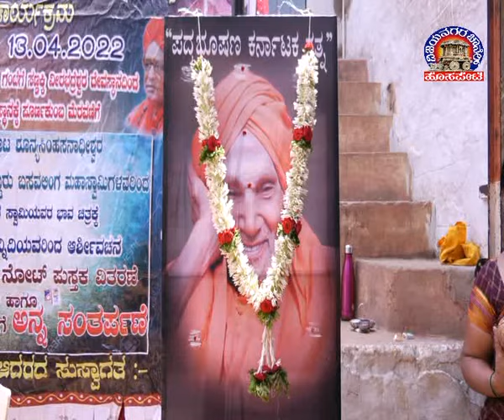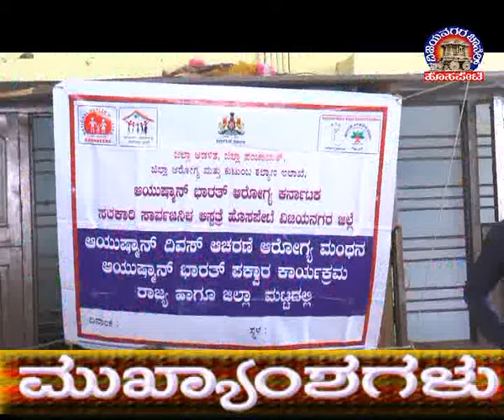Vijayanagara Channel Hosapete News 10.06.2022